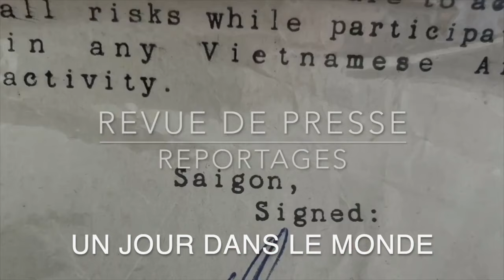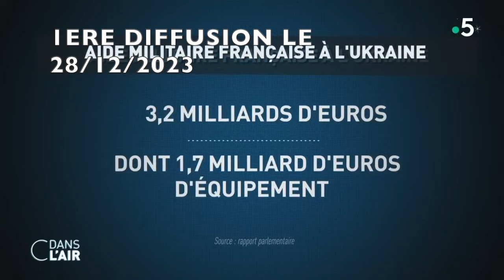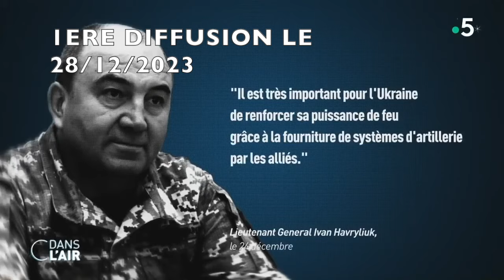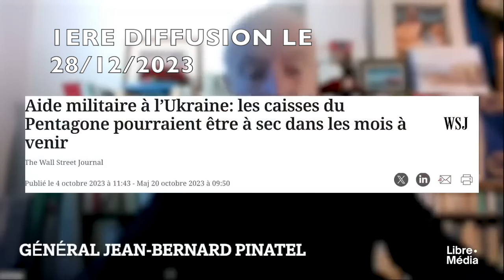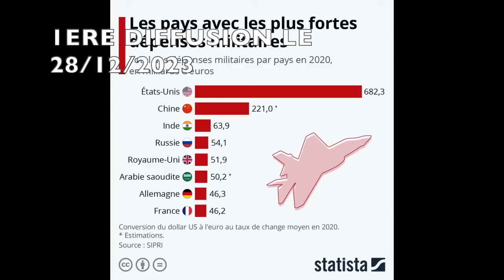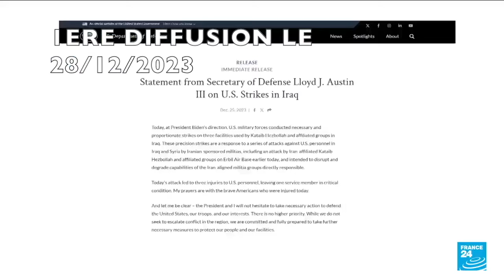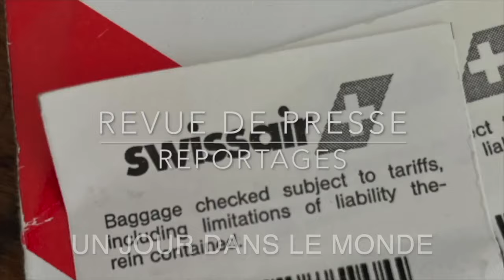Ukraine Moyen Orient Un Jour dans le Monde Revue de Presse